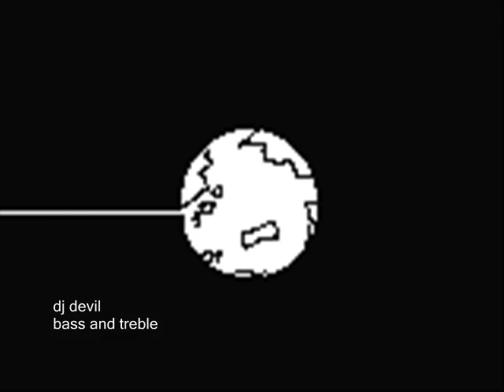techno house music -bass & treble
these tracks all are originally composed by RAJ = dj devil = dj ddx [dancing devils]...the music is like these same genre artists like \\\ Paul Van Dyk  Tiesto Armin Van Buuren  Sasha  Ferry Corsten  John Digweed  Hernan Cattaneo  Deep Dish ATB  Carl Cox  Paul Oakenfold  Richie Hawtin James Zabiela  Christopher Lawrence  Judge Jules  Marco V  Eddie Halliwell  Erick Morillo  Above & Beyond  Sander Kleinenberg  Markus Schulz  Benny Benassi  Sven Vath  DJ Dan Danny Howells  Infected Mushroom  Roger Sanchez  Mauro Picotto  Gabriel & Dresden  Steve Lawler  Blank & Jones  Yoji Biomehanika  Chris Liebing  Danny Tenaglia  Nick Warren Dave Clarke  James Holden  Mario Piu  David Guetta DJ Vibe  Kai Tracid  Bad Boy Bill  Tall Paul  Tiga  DJ Yahel  Andy Moor  Ricardo Villalobos  Ricky Stone  Pete Tong  Martin Garcia  Frank T.R.A.X  Timo Maas  Laurent Garnier  Desyn Masiello  Victor Calderone  Lisa Lashes  Johan Gielen Matt Hardwick  Mistress Barbara  Fergie  Armand Van Helden  Michel De Hey  Fatboy Slim  DJ Rush  The Flash Brothers  Adam Beyer  Donald Glaude Dave Seaman  Andy C Chus & Ceballos  John '00' Fleming  Satoshi Tomiie   DJ Tatana  Astrix  Lee Burridge  M.I.K.E. (Push)  Lady Dana  Umek  Nic Fanciulli  Rank 1  BT  Anne Savage  Plump DJs  Miss Kittin  Felix Da Housecat  Christian Cambas  Scott Project  Cosmic Gate  Matt Darey DJ Sammy  Proteus  DJ Luna  Moshic  Max Graham  DJ Amadeus Gigi D'Agostino  Marco Bailey  Magdac ,dj devil,dj ddx,raj,trancedevotee,dancingdevils,discodevils,anime,ravers fantasy,